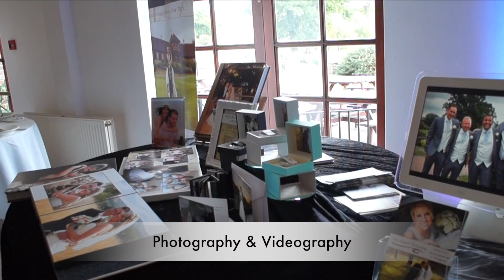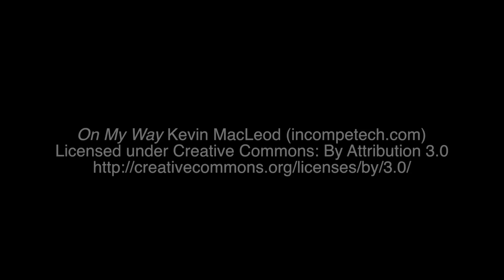'Surrey Weddings & parties' Exhibition at Reigate Hill Golf Club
October 2016 Surrey Weddings and Parties wedding fayre at Reigate Hill Golf Club.